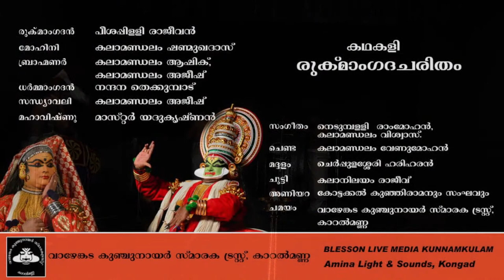Rugmangadacharitham | രുഗ്മാഗദ ചരിതം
@ Vazhenkada Kunchu Nair Trust Karalmanna

Peesappilli Rajeevan | Kalamandalam Shanmukhan | Nedumballi Rammohan